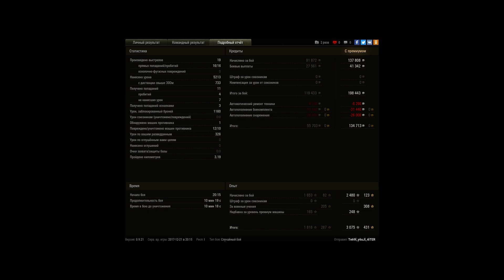Почти Колобанов, немного пота